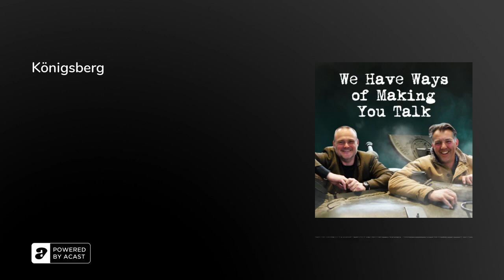Königsberg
It was the Prussian capital for over 700 years, but now this Baltic port city is an outpost of Russian power.

How did the Nazis try to protect Königsberg during the Second World War? Al Murray and James Holland speak to Dr Bastiaan Willems about the fortress city protected by pensioners.

A Goalhanger Films productionProduced by Harry LinekerExec Producer: Tony PastorTwitter: WeHaveWays @WeHaveWaysPodWebsite:&nbsp;